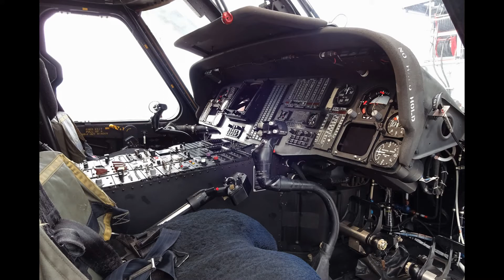海上自衛隊 DD158 うみぎり一般公開【JMSDF】/Maritime Self-Defense Force public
高知県宿毛湾での海上自衛隊のあさぎり型護衛艦の8番艦、DD158うみぎりの艦内一般公開です。